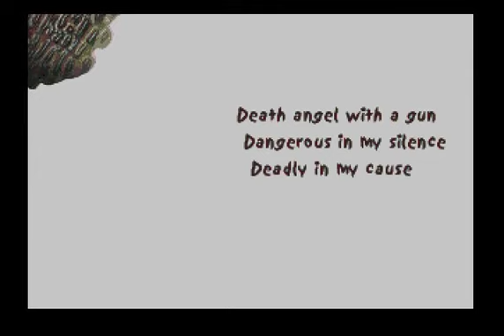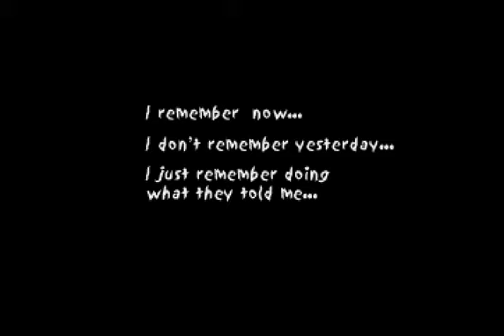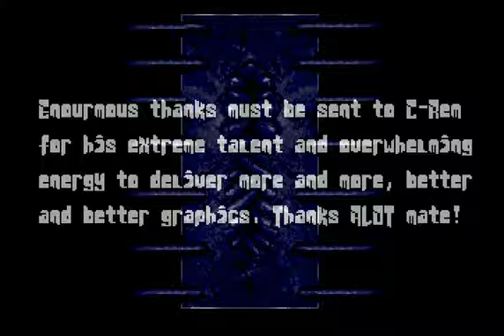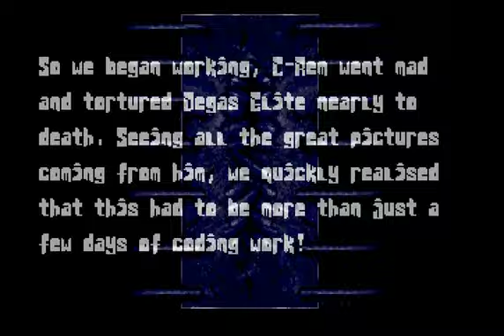Atari ST demo - Moving Into Darkness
Released back in 2003 for the Error In Line demo party and it came second! A pretty cool Atari ST demo with lovely graphics and sounds.

Enjoy + keep it ATARI ST